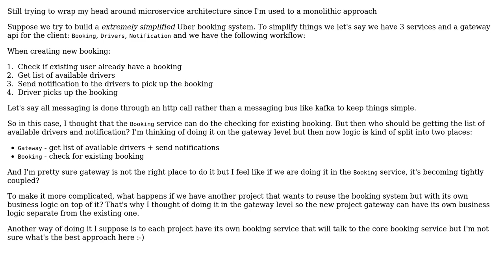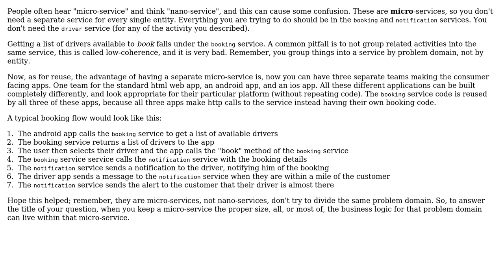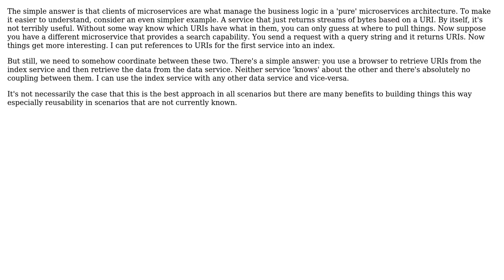Software Engineering: Where should business logic sit in microservice architecture? (3 Solutions!!)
Software Engineering: Where should business logic sit in microservice architecture?

With thanks & praise to God, and with thanks to the many people who have made this project possible! | Content (except music & images) licensed under CC BY-SA | Music | Images & others | With thanks to user Walfrat user TheCatWhisperer user Liath user JimmyJames user GantengX and the Stack Exchange Network Trademarks are property of their respective owners. You are responsible for your own actions.